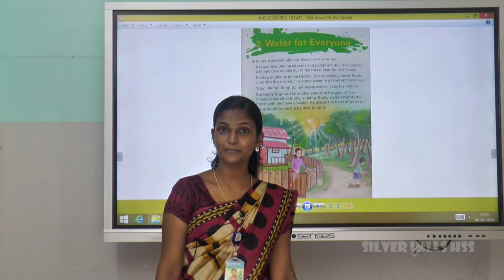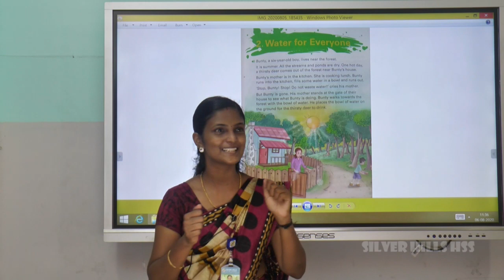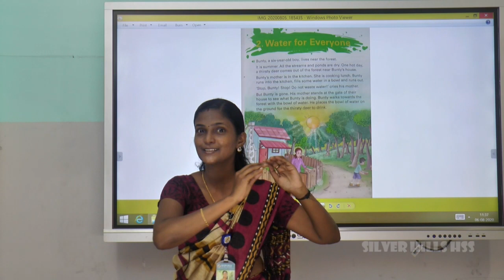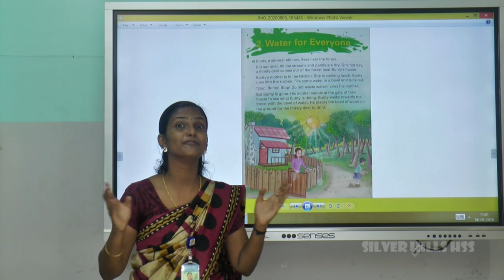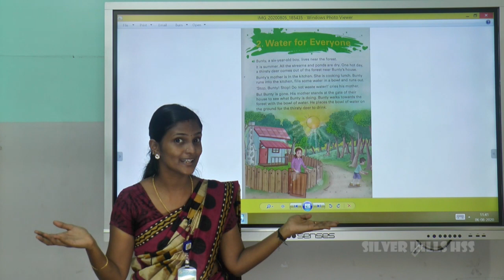SILVER HILLS HSS | Std I | ENGLISH | WATER FOR EVERYONE| Ms Sruthi Prakash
RECORDED CLASS | DOP – Mr Mathew John | EDITING & MIXING – Mr Anujith K K & Mr Jaison Solomon | HOSTED BY Dr Fr Biju John Vellakada CMI